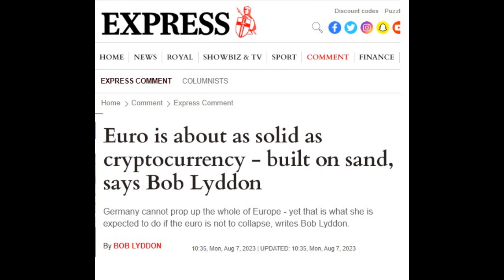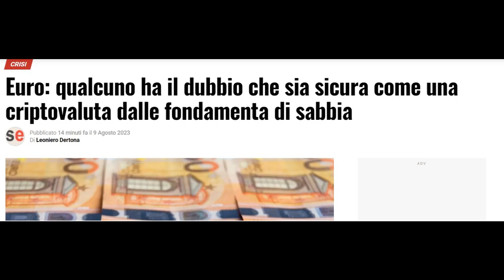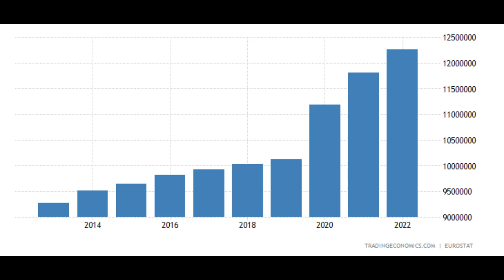Euro: qualcuno ha dei dubbi sulla sua solidità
Un articolo su quaotidiano inglese Express mette in dubbio la solidità dell'euro, che viene comparato a una criptovaluta. Ne parliamo brevemente in questo video.
Venite a leggere su l'articolo completo